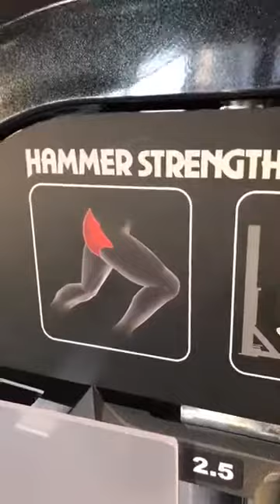Most Prophets in Ghana must be arrested because they are dangerous than sakawa boys part 1